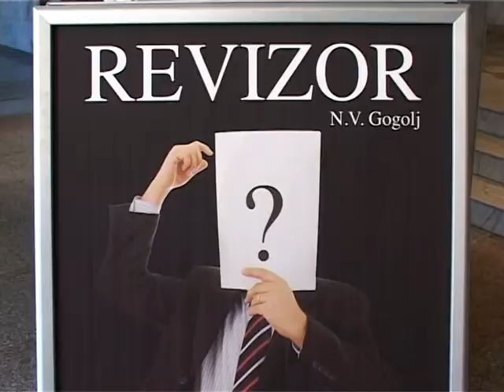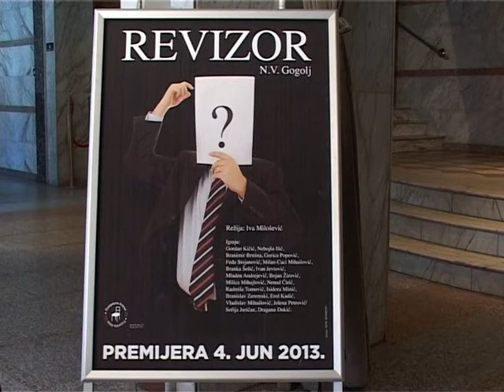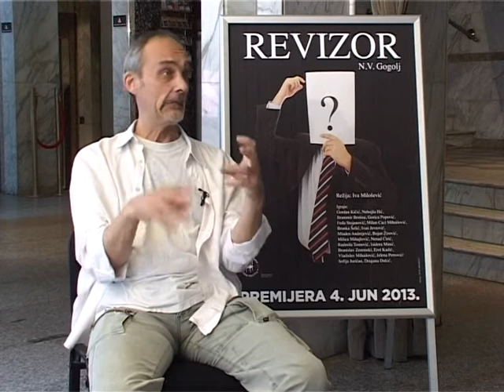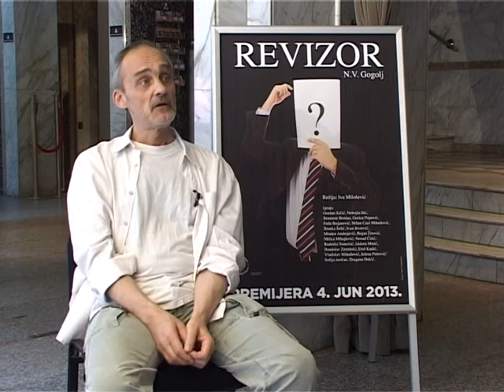Nesto Novo Mladen Andrejevic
Mladen Andrejevic glumac Ateljea 212 kao gost tv emisije Nesto novo